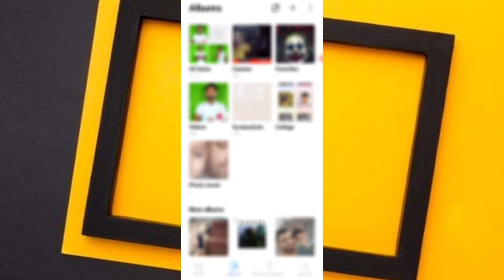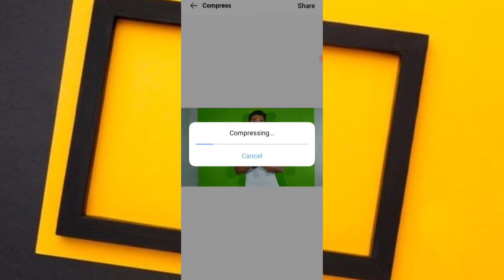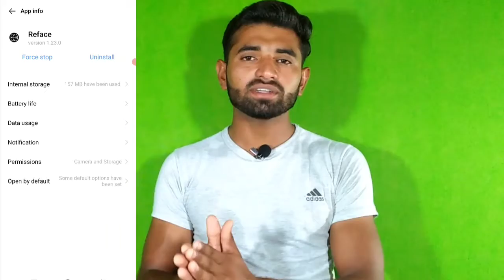Mobile Storage Is Full Kya Karen || 2 Secret Settings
About This Video 👇
Hallo Friends is video ma ma ne ap ko btaya hai ke agar ap ke mobile ki memory full ho gaye to Kya kare.

Hallo Friends
                       Is channel per ma mobile phones,New appications,or Whatsapp ke related videos upload karon ga jis se ap ka mobile use kerne ka experiance bohat zayada barh gaye ga.